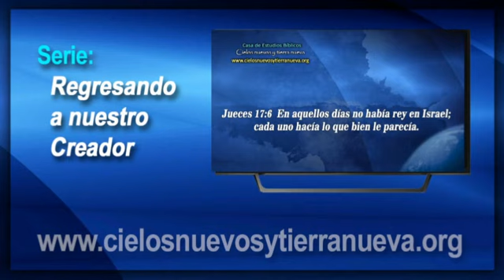004 Un pueblo como señal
Serie: Regresando a Nuestro Creador.

Transmitida en la TV de Tamaulipas. 35 clases.

El propósito de esta serie es transmitir el mensaje del evangelio o buenas nuevas sólo basado en la enseñanza del Mesías, Mesías que es el camino para regresar al Padre en obediencia de Su Palabra.

Esta serie pretende explicar de forma más sencilla el mensaje principal de la Biblia para estudiantes recientes, esperamos sea de mucha ayuda.

Quieres apoyar estos proyectos? Visita esta sección
GRACIAS!!